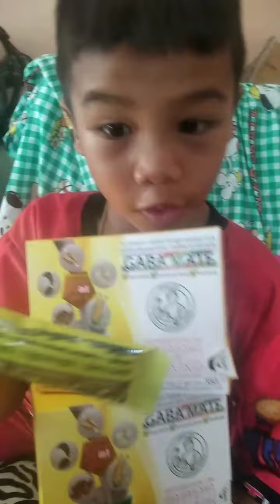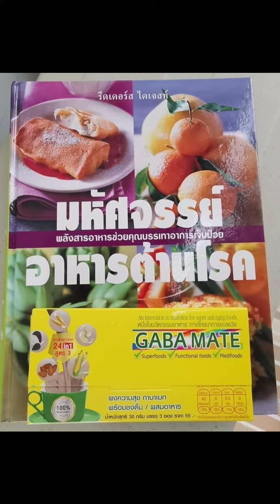น้องธันวากินทุกวันครับผมอร่อยดีมีประโยชน์กาบาเมท